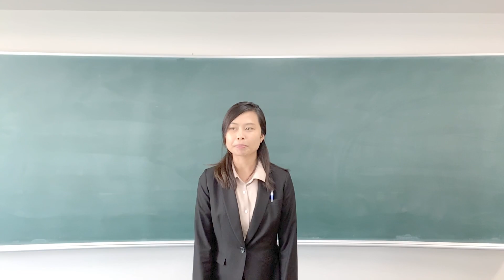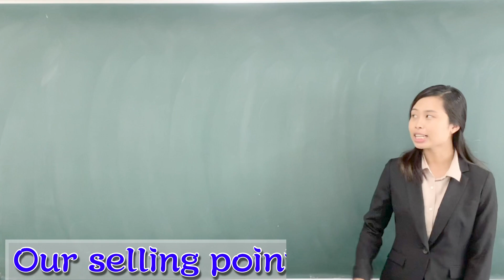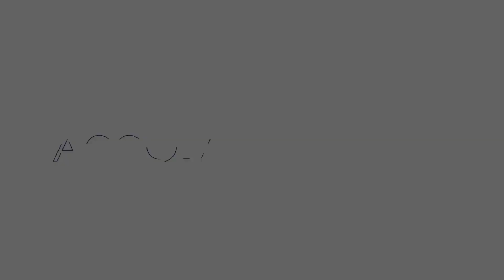Selamat datang di accola japanese academy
Accola japanese academy adalah sekolah bahasa jepang yang berada di Maebashi, Gunma, Jepang.
kami menyediakan pelajaran bahasa Jepang untuk siswa internasional dan warga negara asing yang ingin belajar bahasa Jepang.

jangan ragu untuk menghubungi kami jika Anda ingin belajar.

アッコラ日本語学院は群馬県前橋市にある日本語学校です。
留学生だけでなく、日本語を学びたい在留外国人の皆様向けの日本語レッスンも行っています。

ご興味のある方は、ぜひ当校までご連絡願います。

アッコラ日本語学院
Tel:027‐289‐8916